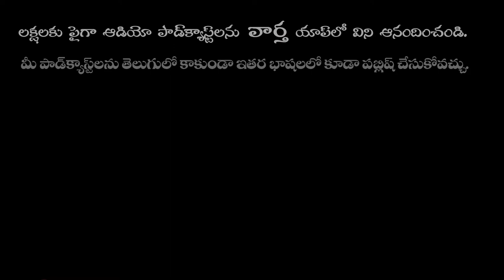Bhuvinele Ni Sundarapadamulu Kanakesh Rathod | Bhakthi Mukthi